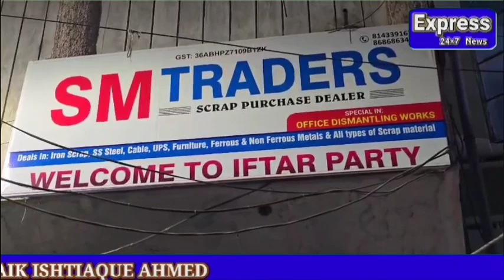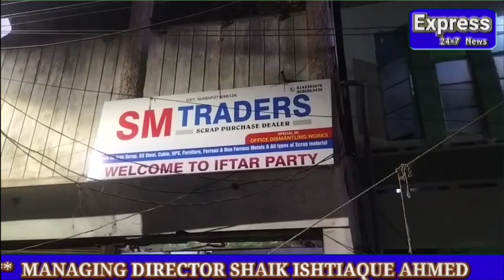EXPRESS NEWS BHOLAKPUR MUSHEERABAD ON date 20-03-2024 with Blessings wish you All Happy Ramazan D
on  date 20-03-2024 with Blessings wish you All Happy Ramazan Dawat-e- Iftar on 9th Ramzan at SM TRADERS Bholakpur Musheerabad prop: Mohammed zubair BTS News and TV Channel Managing Director Mohammed Toufeeq also attend the Iftar party